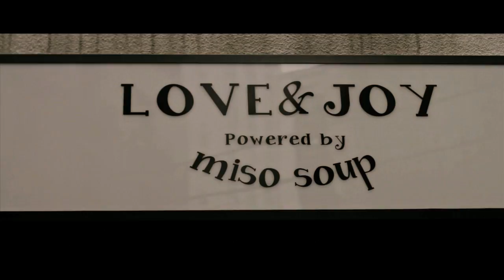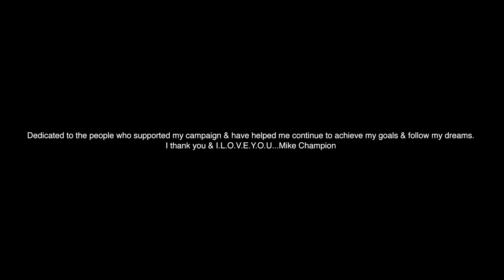MIKE CHAMPION - I.L.O.V.E.Y.O.U Music Video (Japan Promo)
A Song Taken of Mike Champion's Debut LP
Written By: Mike Champion       Produced By: Sergio Selim

Filmed, Directed & Edited By:
Bizniz In Bed, StringerS (JP), Rustum "Tre" Todd